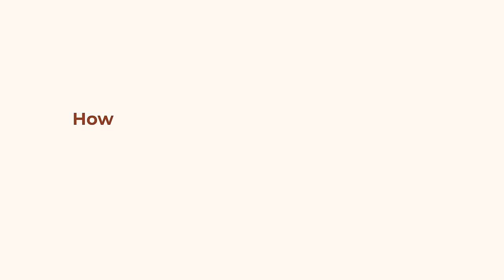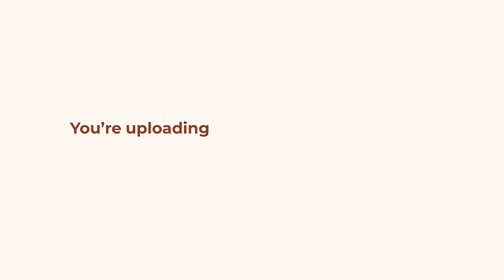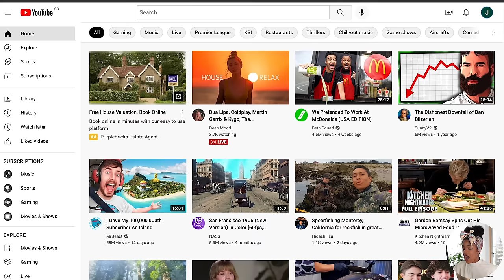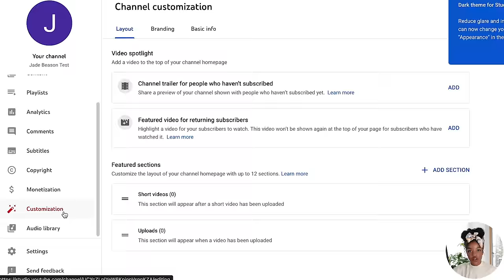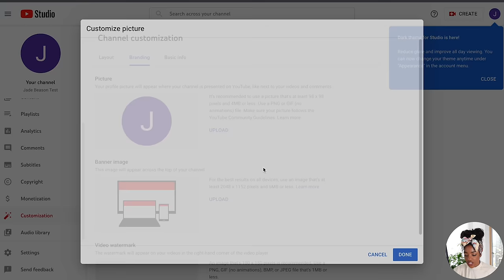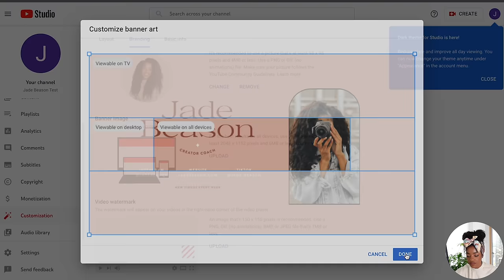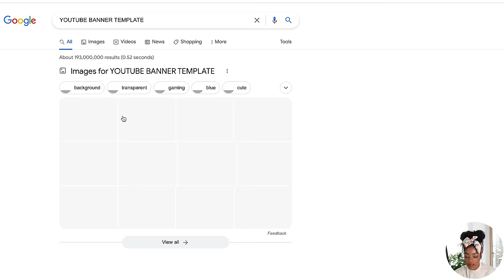The EASIEST way to start a YouTube channel | How to start a YouTube channel 2023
The ULTIMATE beginners guide to starting a YouTube channel the right way in 2023! This video is for anyone who is thinking of starting a channel, or who has recently started a channel and want to know if they've set it up for success. So if you want to learn how to start a YouTube channel 2023, how to make a YouTube channel 2023 or how to start a YouTube channel then this video is for you.

**TIME STAMPS**
00:00 Intro
00:53 Pick a niche
04:23 How to create your YouTube channel
05:24 YouTube Studio
06:09 Profile photos
06:30 How to create a YouTube banner
10:20 Your video watermark
13:00 How to find trending videos
16:46 Equipment
18:44 Filming & planning your content
20:46 Editing
23:18 Posting your content – SEO
24:12 Posting your content – thumbnails
24:50 Share your content

**MY EQUIPMENT**
Neewer ring light
Rode Video Micro I